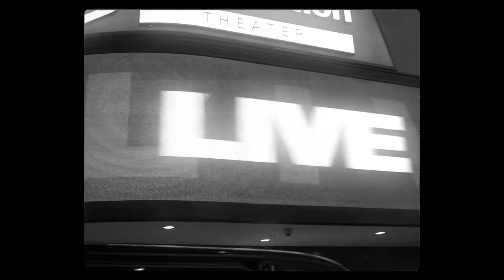Sunny Malton -- Letter to Sidhu (OFFICIAL VIDEO)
"Letter to Sidhu"

Singer/Composer - Sunny Malton
Produced by - SOE
Written by - Gur3 & Sunny Malton
Directed by - Jyothi Tatter
Edited by - Navkaran Brar
Mix & Master - Tej